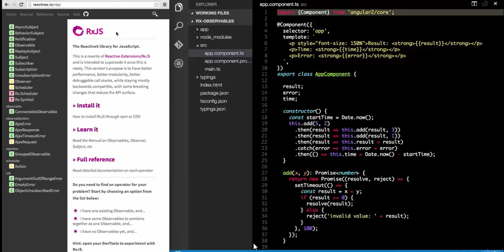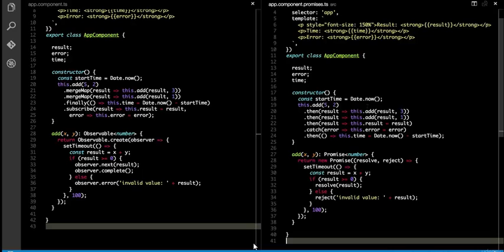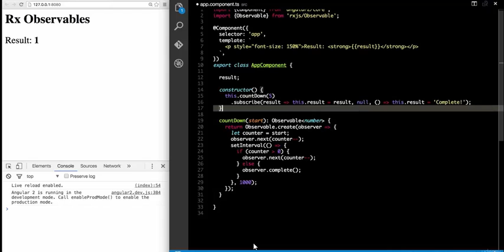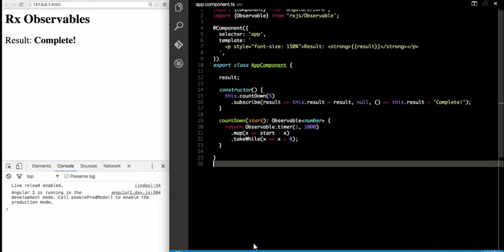Angular 2.0 odc.31 - observables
W poprzednim odcinku widzieliśmy, jak działają obietnice - promises i dlaczego ich używać do obsługi połączeń asynchronicznych. W tym odcinku zajmiemy się observables, czyli obserwowalne. W Angular 2 używajac klienta HTTP możemy używać observables - obserwowalne, które są podobne do promises - obietnic, ale są o wiele potężniejsze i dają o wiele więcej możliwości.

Jeśli odcinek się podobał proszę o łapkę, dziękuje !